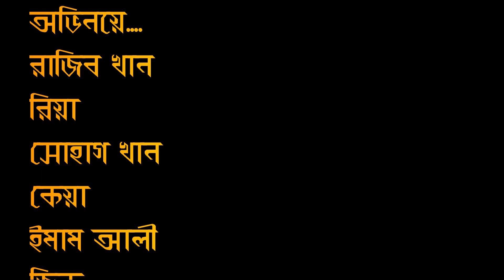লজিং মাস্টারের প্রেম (1)_অনেক সুন্দর একটা নাটক_বাংলা নাটক 2023_new eid natok_RAJIB KHAN VLOG_13